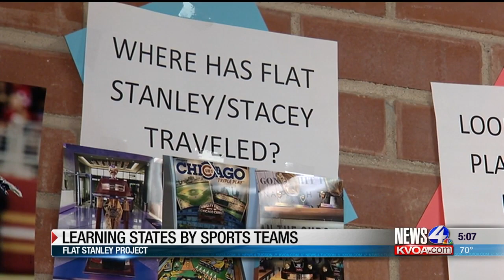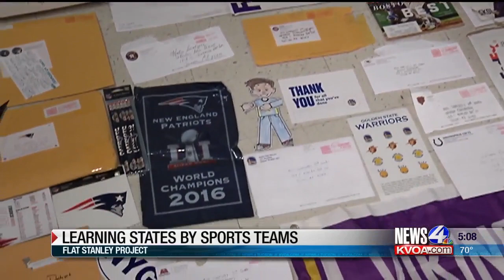Flat Stanley jumps to life for TUSD class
ONE LOCAL ELEMENTARY SCHOOL CLASS IS LEARNING ABOUT THE UNITED STATES... WITH THE HELP OF PROFESSIONAL SPORTS TEAMS ACROSS THE COUNTRY.

PRISCILLA CASPER SHARES HOW **FLAT STANLEY** IS JUMPING OUT OF THE LESSON BOOK.
IT'S A STORY YOU WILL SEE ONLY ON FOUR